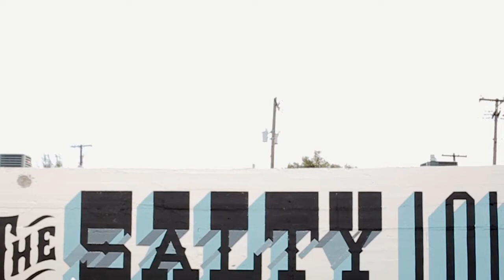DALLAS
We're putting the final touches to our Bishop Arts Location which means... we're gonna have our first Texas store VERY SOON!! Local artists Jeff Rogers, Alli Koch, joined forces with Sarah Delaney to put 'The Salty' touch on our new shop and it's feelin' so real!!

While we work on a Grand Opening date, head over for more info!